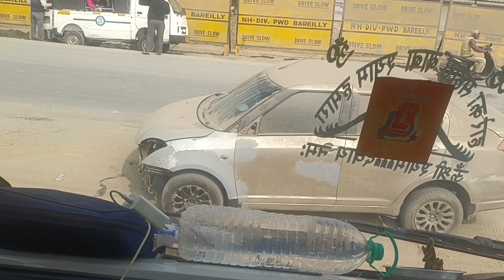Gadi pili bich mein load gadi St mill faridpur se